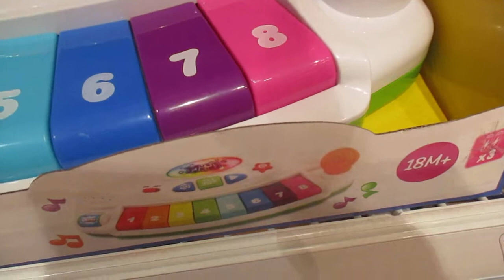Lekia i nacka forum